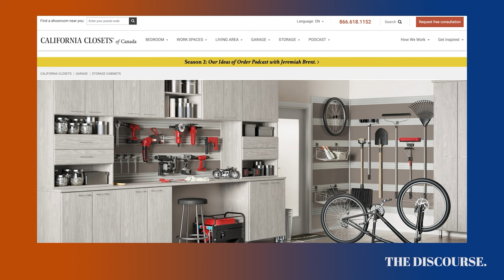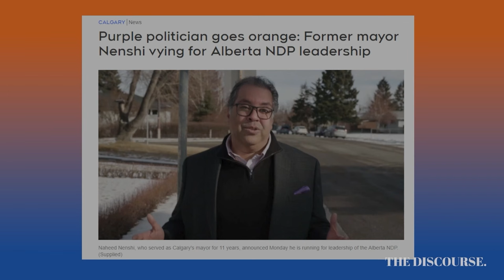Naheed Nenshi and the NDP: Since When?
Former Mayor of Calgary and newest NDP leadership candidate Naheed Nenshi joins us to discuss why now, what he’s running on, and if he thinks he’s the one to beat.